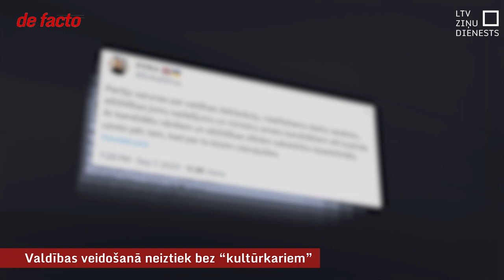Valdības veidošanā neiztiek bez “kultūrkariem”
Lai gan balsojums par jauno valdību tiek plānots jau nākamajā piektdienā, oficiāli joprojām vēl nav nosaukti ministru amatu kandidāti. Vairāki tagadējie ministri, visticamāk, darbu turpinās, un arī par vairumu jauno ministru un amatu sadalījumu starp partijām vēl nedēļas vidū bija diezgan liela skaidrība. Taču klupšanas akmens premjera amata kandidātes Evikas Siliņas no “Jaunās Vienotības” apņēmībai ātri vienoties par valdības sastāvu izrādījās kultūras ministra portfelis, jo potenciālā Zaļo un Zemnieku savienības kandidāta Gunāra Kūtra vārds nozarē izraisīja ažiotāžu, kuru pamanīja arī “Progresīvie”.